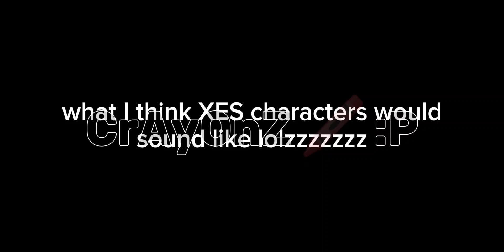lolz lolz lolz lolz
Hahaheisoo3